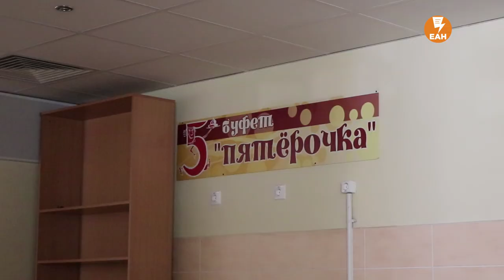Вирусный менингит в гимназии № 5. Комментарий директора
Директор элитной гимназии № 5 в Екатеринбурге, которую сегодня закрыли из-за вспышки вирусного менингита, дала ЕАН развернутый комментарий по сложившейся ситуации.